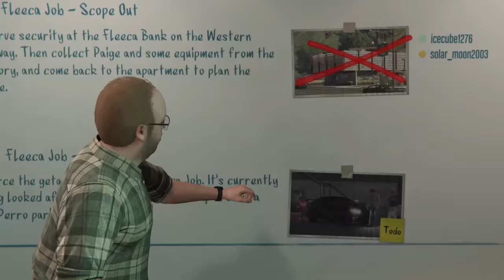Grand Theft Auto V online